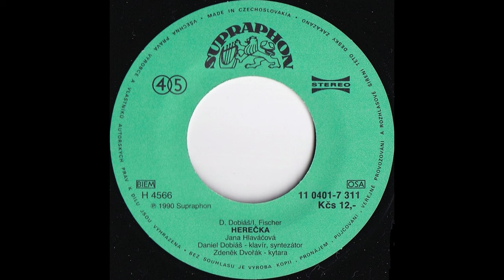Jana Hlaváčová: Herečka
Výběr fotografií z inscenací Národního divadla, ve kterých účinkovala Jana Hlaváčová (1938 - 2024).